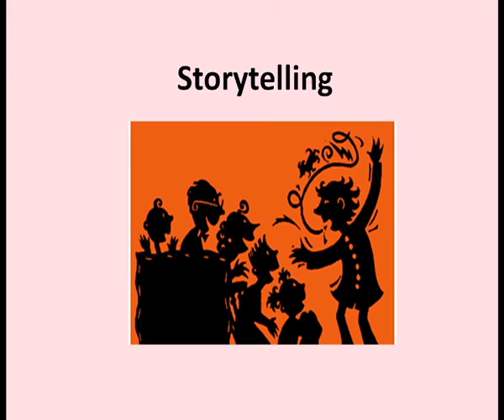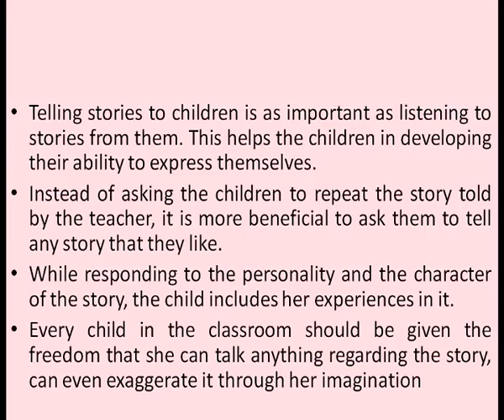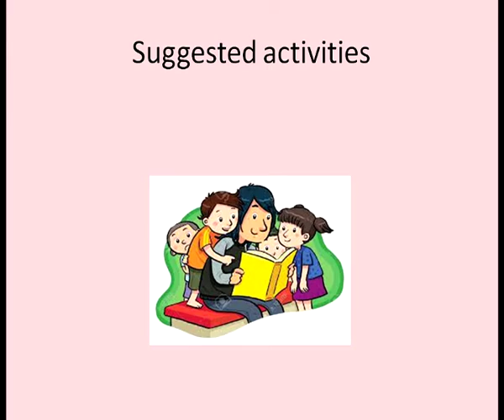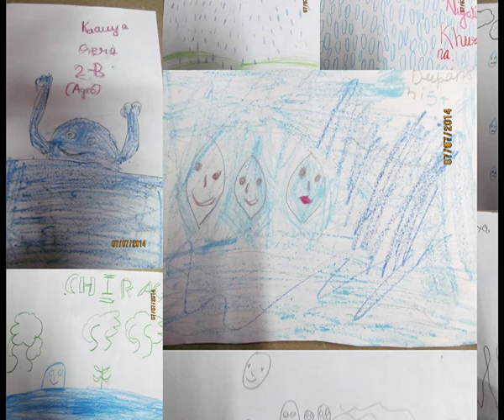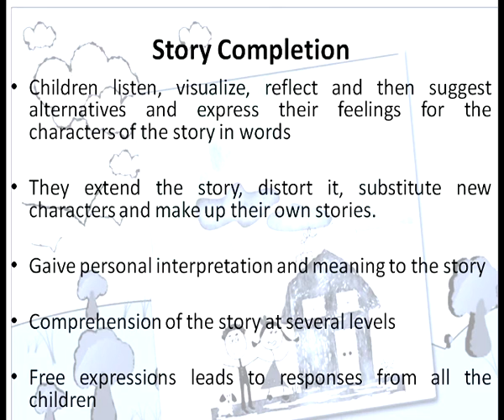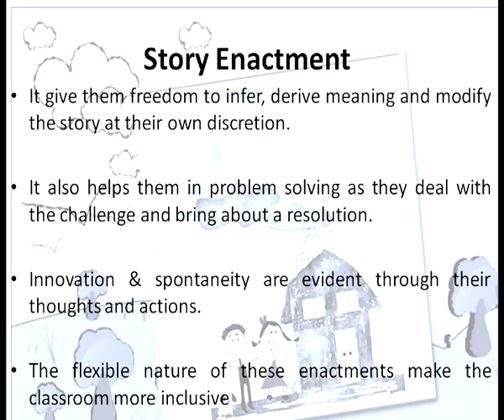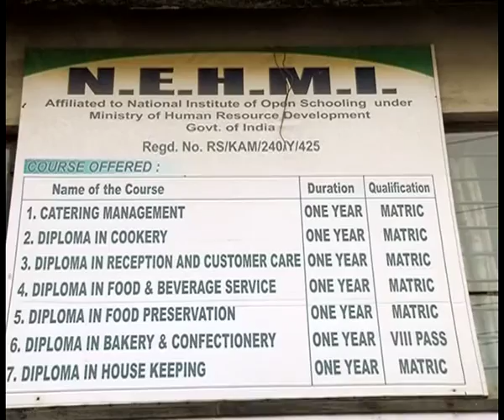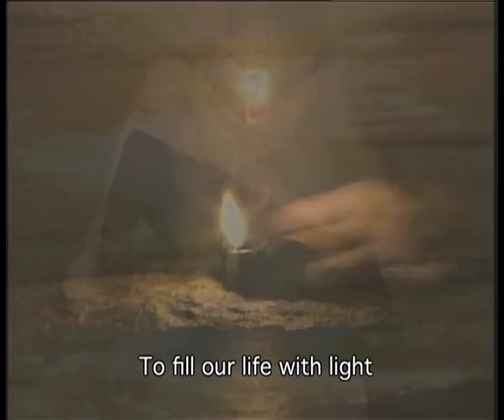Storytelling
Subject :D.El.Ed.
Course  :Learning Languages at Elementary Level